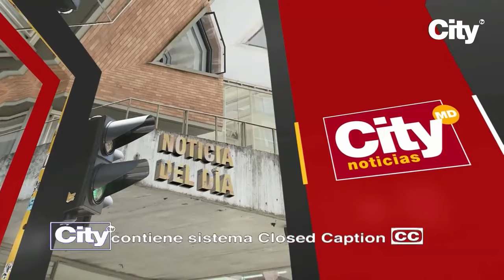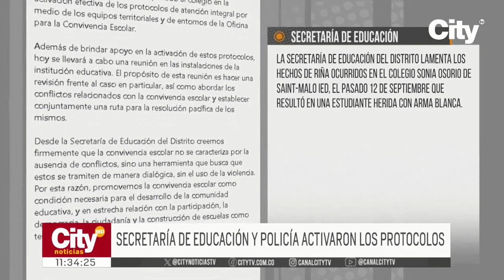Estudiante fue apuñalada por una compañera por denunciar un robo en el colegio | CityTv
Un desconcertante incidente tuvo lugar en la Institución Educativa Sonia Osorio, ubicada en la localidad de Bosa, cuando una estudiante de décimo grado resultó apuñalada después de ser confrontada por otra menor tras ser sorprendida robando en un salón de clases. Los detalles de este inquietante suceso han conmocionado a la comunidad estudiantil y docente.